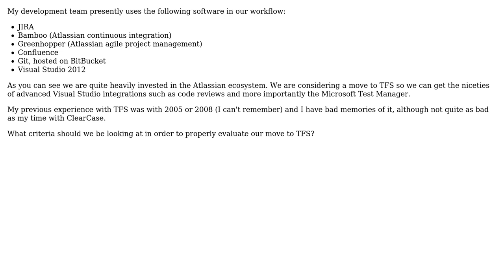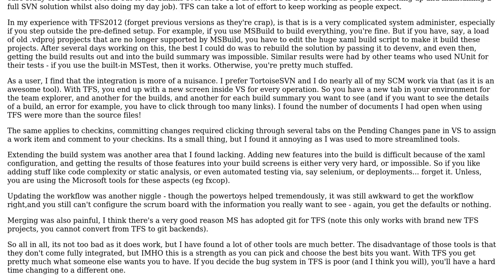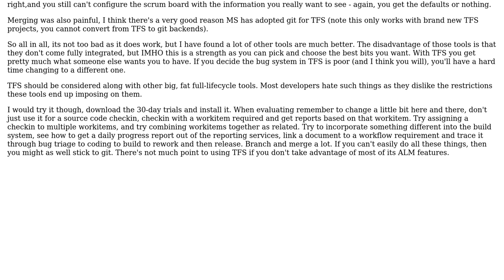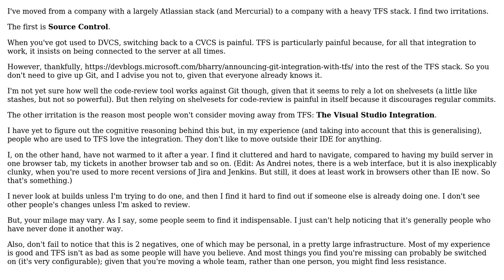Software Engineering: How to evaluate moving to Team Foundation Server? (3 Solutions!!)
Software Engineering: How to evaluate moving to Team Foundation Server?

With thanks & praise to God, and with thanks to the many people who have made this project possible! | Content (except music & images) licensed under CC BY-SA | Music | Images & others | With thanks to user Sam user pdr user Glorfindel user gbjbaanb user Andrei Zubov and the Stack Exchange Network Trademarks are property of their respective owners. You are responsible for your own actions.